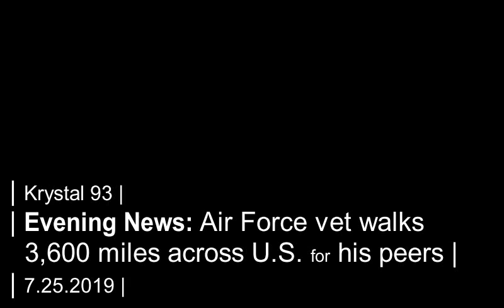3,600-mile Vets Don't Forget Vets walk across U.S. stops in Summit... on Krystal 93 news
SEGMENTS

0:07 -- After Breck death, sheriff describes ins and outs of a missing persons case
0:59 -- 71-year-old East Coaster stops in Frisco on tail end of 3,500-mile journey for vets
2:04 -- Hidden Gems: Keystone Aqueduct trail
2:35 -- Colorado's Gasoline Lollipops plays Frisco's Concert in the Park series TONIGHT
2:53 -- Local fire danger
2:56 -- National sports
3:01 -- Results from Summit trail series and Vail MTB series

Preview image by William Shuttleworth (left) with longtime Summit local and WWII veteran Boots Gordon.